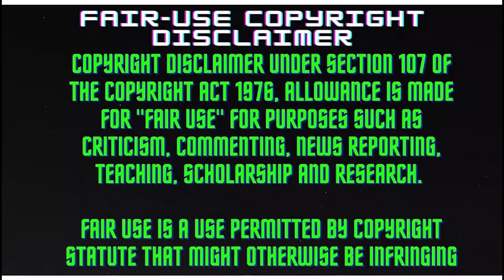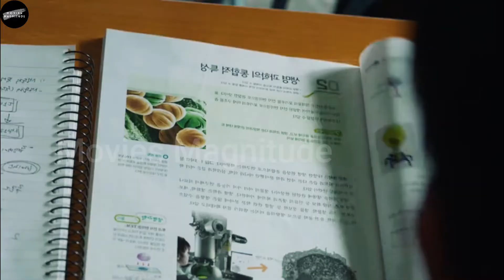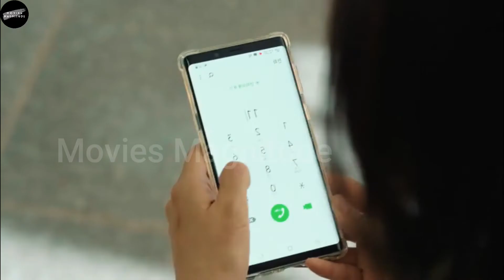All Of Us Are Dead | Full Zombie Netflix Series | Explained in Hindi/Urdu | Movies Magnitude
Zombie Netflix Series | All Of Us Are Dead | Explained in Hindi/Urdu

All of Us Are Dead is a clever and effective zombie survival story. Set in a high school in South Korea, it follows a group of students who become trapped after the outbreak of a zombie virus. These students use everything at hand to protect themselves and survive. Some of the characters include Nam On-jo (Park Ji-hu), whose dad is a firefighter and taught her useful survival skills; Lee Cheong-san (Yoon Chan-young), On-jo's childhood friend who has a thing for her; and Choi Nam-ra (Cho Yi-yun), the class president.

Hangul
Revised Romanization Jigeum Uri Hakgyoneun
Genre
Coming-of-age
Horror
Zombie apocalypse
Created by
Chun Sung-il
Lee Jae-kyoo
Kim Nam-su
Based on Now at Our School
by Joo Dong-geun
Written by Chun Sung-il
Directed by
Lee Jae-kyoo
Kim Nam-su
Starring
Park Ji-hu
Yoon Chan-young
Cho Yi-hyun
Lomon
Yoo In-soo
Lee Yoo-mi
Kim Byung-chul
Lee Kyu-hyung
Jeon Bae-soo
Composer Mowg
Production
Cinematography Park Se-seung
Editor Shin Min-kyung
Camera setup Multi-camera
Running time 53–72 minutes
Production companies
Film Monster by JTBC Studios
Kim Jong-hak Production
Distributor Netflix